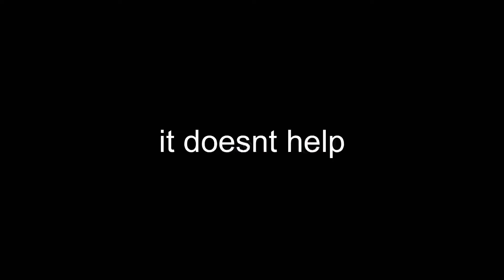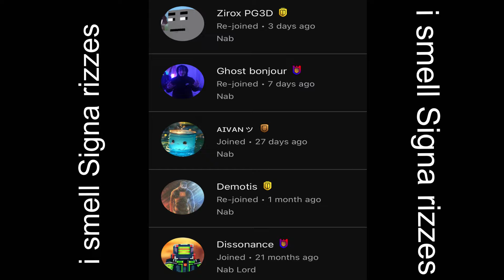Pixel Gun to Pixel Dance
Free Chest-claim 🤞🗿and Look at the PG3D offers 👇👇👇 20% cheaper

twitter —- need to find link 💀

download the game here if u interested!

John 3:16

LLLLLLL
LLLLLLL
LLLLLLL
LLLLLLL
LLLLLLL
LLLLLLL
LLLLLLL
LLLLLLL
LLZLLLL
LLLLLLL
LLLLLLLLLLLLLLLLLLLLLLLLL
LLLLLLLLLLLLLLLLLLLLLLLLL
LLLLLLLLLLLLLLLLLLLLLLLLL

AAAAAAAAAAAAAAAAAAAAA
AAAAAAAAAAAAAAAAAAAAA
AAA                                      AAA
AA                                           AA
AA                                           AA
AA                                           AA
AA                                           AA
AA                                           AA
AAA                                      AAA
AAAAAAAAAAAAAAAAAAAAA
AAAAABAAAAAAAAAAAAAAA

PPPPPPPPPPPPPPPPPPPP
PPPPPPPPPPPPPPPPPPPPP
PPPPPP                              PP
PPPPPP                              PPP
PPPPPP                              PPPP
PPPPPP                              PPPPP
PPPPPP                              PPPPP
PPPPPQ                              PPPP
PPPPPP                              PPP
PPPPPP                            P PP
PPPPPPPPPPPPPPPPPP
PPPPPP
PPPPPP
PPPPPP
PPPPPP
PPPPPP
PPPPPP
PPPPPP
PPPPPP
PPPPPP

RRRRRRRRRRRRRRRRRRRRRR
RRRRRRRRRRRRRRRRRRRRRRR
RRRRRR                                    RR
RRRRRR                                    RRR
RRRRRR                                    RRRR
RRRRRR                                    RRRRR
RRRRRR                                    RRRRR
RRRRRR                                    RRRR
RRRRRR                                    RRR
RRRRRR                                    RR
RRRRRRRRRRRRRRRRRRRRRR
RSRRRR                 RRR
RRRRRR                  RRR
RRRRRR                    RRR
RRRRRR                      RRR
RRRRRR                        RRR
RRRRRR                          RRR
RRRRRR                            RRR
RRRRRR                               RRR

NNNNN                              NN
NN                   NNNN

EEEEEEEEEEEEEEEEEEEEEEE
EEEEEEEEEEEEEEEEEEEEEEE
EEEEEEEEEEEEEEEEEEEEEEE
EEEEEE
EEEEEE
EEEEEE
EEEEEE
EEFEEE
EEEEEEEEEEEEEEEEEEEEE
EEEEEEEEEEEEEEEEEEEEE
EEEEEE
EEEEEE
EEEEEE
EEEEEE
EEEEEE
EEEEEEEEEEEEEEEEEEEEEEE
EEEEEEEEEEEEEEEEEEEEEEE
EEEEEEEEEEEEEEEEEEEEEEE